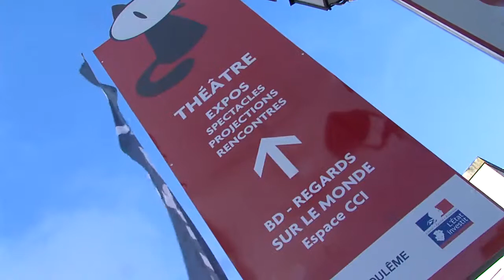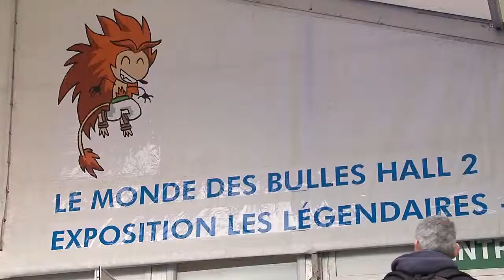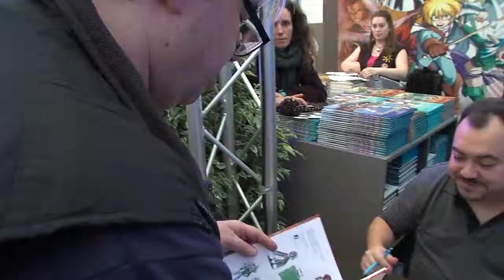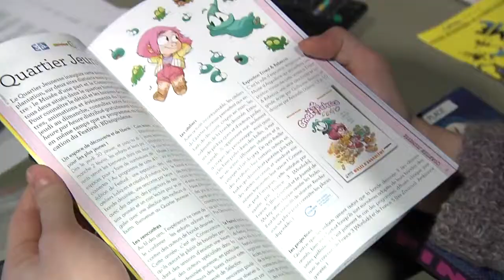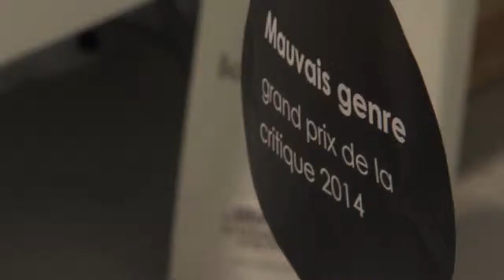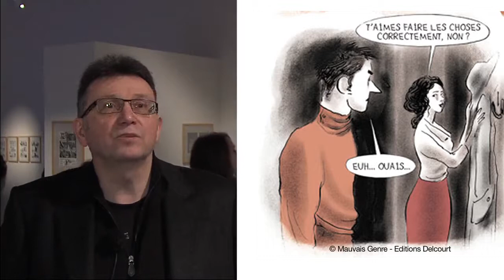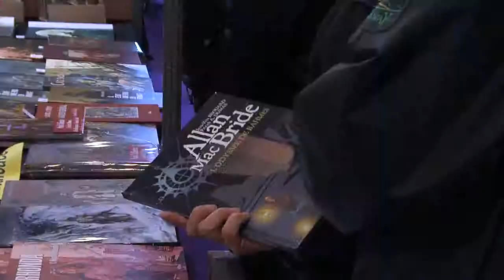Limoges à Angoulême pour la BD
Vous aimez la BD ? le festival de la bande dessinée d'Angoulême c'est l'événement à ne manquer sous aucun prétexte. Objectif : retrouver Patrick Sobral et Nadou en séance de dédicaces à l'entrée de...